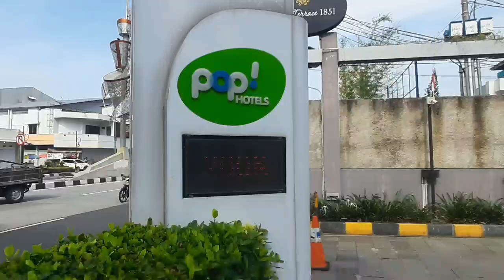HARIS HOTEL SOLO SAJIKAN KULINER NUSANTARA SEGO CANTINGAN DAN TASTE OF SOLO